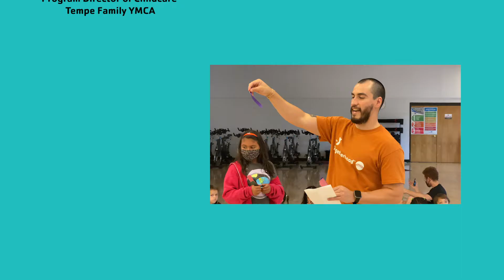Meet Isaiah Teran, Program Director of Childcare at Tempe Family YMCA!